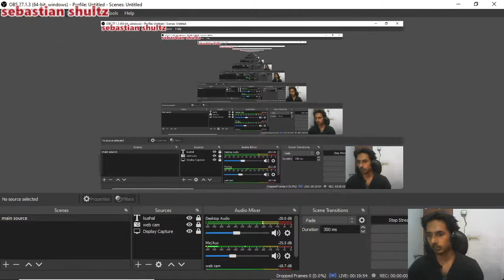Chainsaw vale bhaiya || SEBASTIAN SHULTZ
VIRTUALLY TRUE